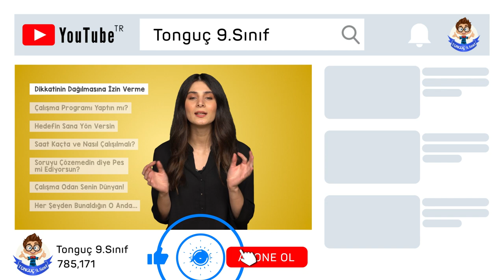Nasıl Daha İstekli Çalışabilirim? ✍🤔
Ders çalışma isteğimi arttırmanın bir yolu var mı? Gece mi yoksa gündüz mü ders çalışmak daha verimli ? Bunun gibi daha fazla sorunun cevabını merak ediyorsan hepsi videomuzda seni bekliyor. 🤩